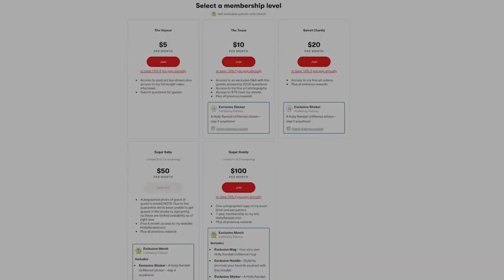Kendra Sunderland: Why a Supportive Family Is Essential to Working in P*rn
In this video, Kendra and Holly delve into the crucial role a supportive family plays when one works in the adult entertainment industry. The unfortunate reality where numerous individuals face rejection from their own families, makes working in a stigmatized industry all the more difficult. They go on to emphasize the balance of granting children autonomy while offering unwavering love and guidance.